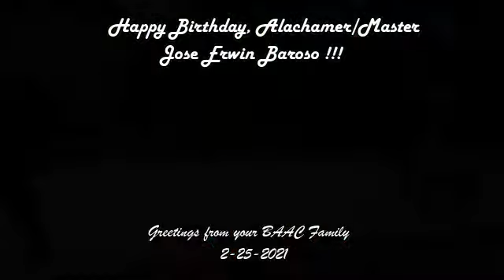SUBAD SA LAMESA l A Birthday Tribute l BAAC Fishing VLOGS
Edited thru Wondershare Filmora 9
Birthday instrumentals by E's Jammy Jams)
Feb.25,2021 TeamVeterans composed of BAAC Founder Fel Francisco,
Yob Imperial, Edwin Fradez, Erick Beltran & Langitan bros, Ernesto Bruzula and Ireno Alcala celebrated with the birthday celebrant Jose Erwin Baroso at his residence in  Del Rosario, Camaligan, Camarines Sur Bicol PH.